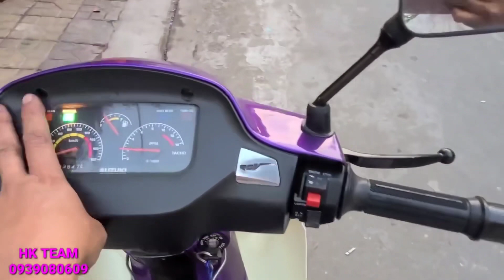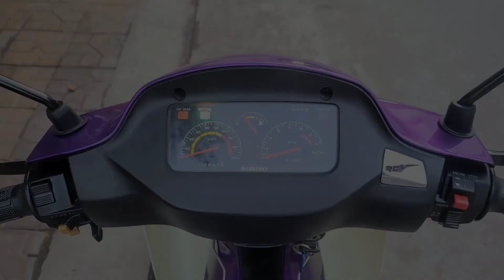🔴 Siêu Mẫu Xipo202-A50 ☆ 68-33333 ☆ HQCN - Xe Zin Cọp ☆ HKTeam 0939080609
Siêu Mẫu 💜 Xipo 202-A50 🇻🇳 HQCN ☆ 68-33333
📌Bao thay Màu Áo, bánh Căm/Mâm miễn phí)
📌Tặng: Nhớt, Kính, Baga, Móc Khóa, Nón HKT
Zalo: 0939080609 (Không Có Số Khác)
Slz siêu Cọp, Máy zin cọp, máy ngon
Đồ zin cọp nguyên xe 100%
Chất xe khỏi bàn, chỉ bàn về giá !
Giá Mong Muốn: 1 tỷ 200 (Một tỷ 200 triệu)
📌 Bán Sang tên, Ủy quyền giữ Bso đẹp.
📌 Bao quay đầu cho khách chơi chán !
(Số Giao Dịch Duy Nhất)